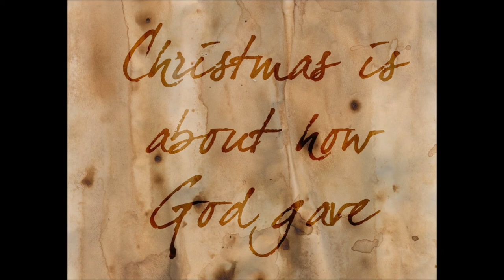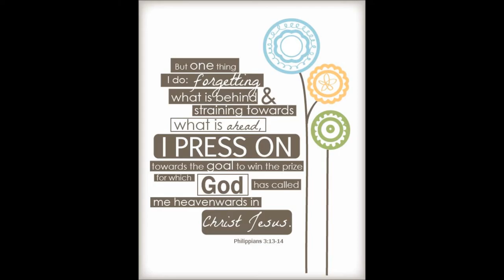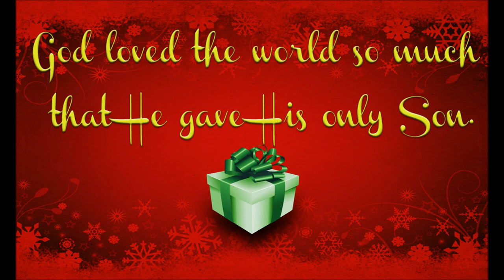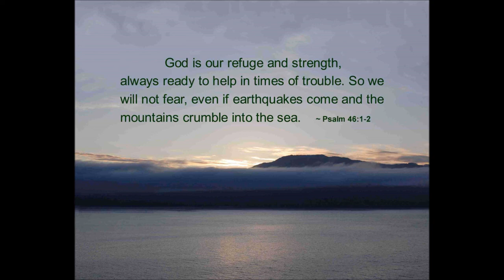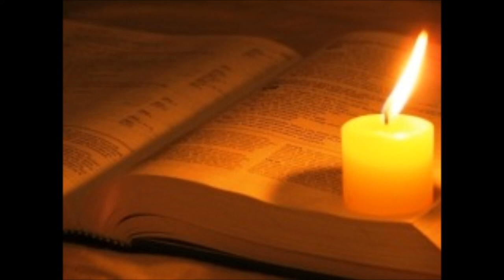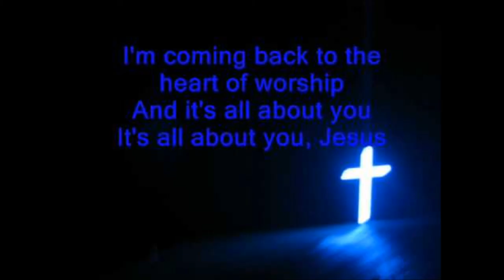Always Good News - True Wealth is Eternal - எப்போதும் நல்ல செய்தி - உண்மையான செல்வம் நிரந்தரமானது!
Tamil Christian Message - Always Good News - True Wealth is Eternal - Dr. Pushparaj Full Sermon
Gospel of Lord Jesus Christ  - A Solid Foundation in Christ
Reading the word of God:
Prepare yourself to meet with God and pray that the Holy Spirit to help you
understand and respond to what you read.
Read the Bible passage slowly and thoughtfully, taking time to absorb and simply enjoying it. It is important to listen to what God is saying to you.
Explore the meaning of the passage. What is the main point of the passage? What God is shouting at or whispering to me in these verses? What God is showing me about Himself (God the Father, God the Son, and God the Holy Spirit), or about myself in these verses?
Is there a promise or command, a warning, or an example to take special notice of?
Sometimes you may need to read the word of God a few times to come out with proper understanding. After this exercise, you read the notes to supplement your understanding.
Respond to what God has shown you in the passage in worship and pray for yourself and others. Turn your discoveries about God into worship and your discoveries about yourself into a fresh resolve to do what God says. Decide how to share your discoveries with others in word and action.
- Adapted from Daily Bread, Scripture Union India, Bible Ministries Department.
Have a blessed walk in Christ